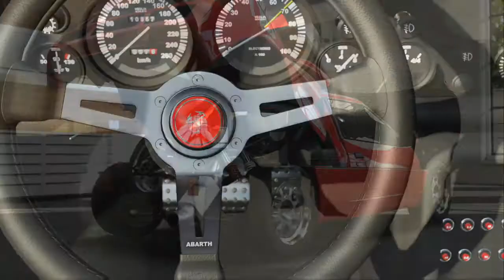Forza Motorsport 5 - Part 10 Driver level 9 to 10 Xbox One HD Gameplay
Ugh! Muscle cars!!

I just got my shiny (and half not shiny :D) Xbox One today, so I decided to record some footage for anyone who is interested in seeing some of the games the system has.

This is the wonderful looking Forza Motorsport 5.

If you like what you see, then support the developers and buy the game from places as GAME